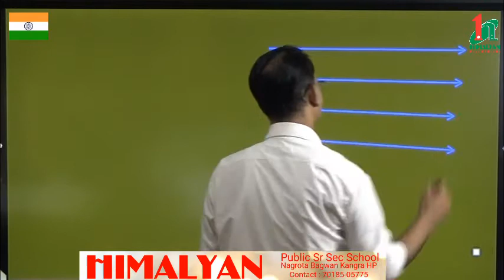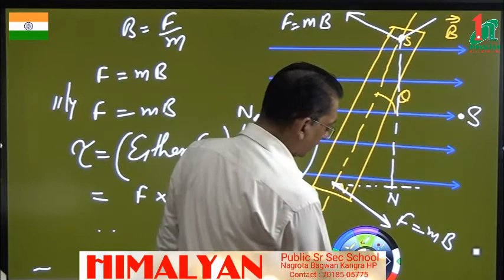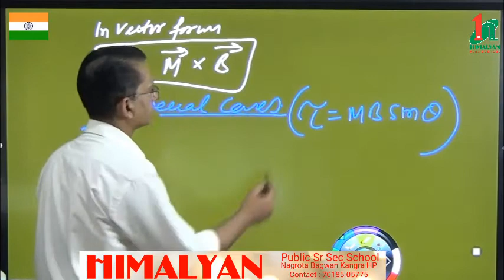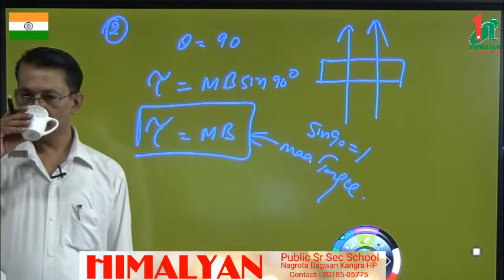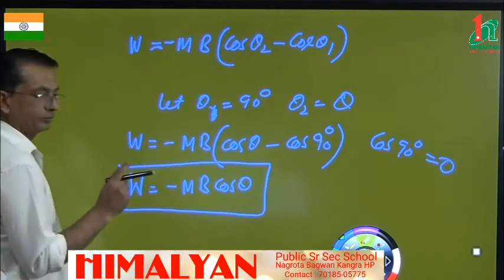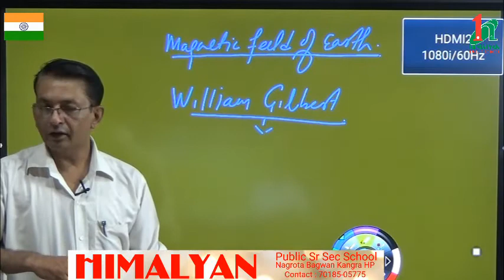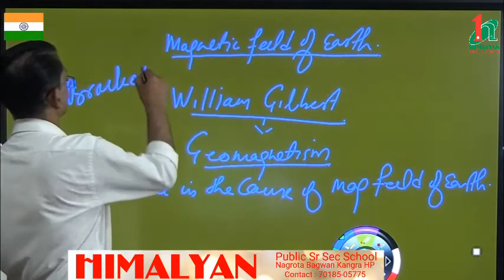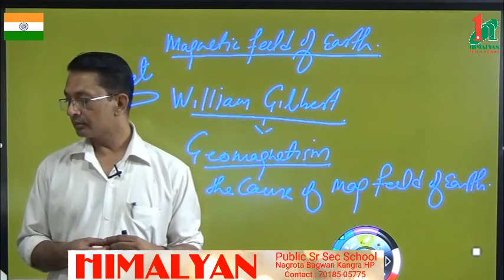Magnets and Earths Magnetism Part 3